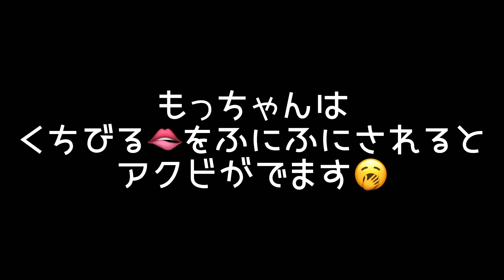【ふにふに】するとアクビが出ちゃうフレンチブルドッグの子犬！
お空組きなさんの弟が我が家にやって来ました！
名前は二人合わせて、きなこもちという事で、もっちです！
きなさんの時にはできなかった
子犬の時からの日々の動画をここに残していきたいと思います。
引き続きお付き合いいただけたら最高です！

月水金の18時に癒し&笑い&もろもろご紹介していきますので